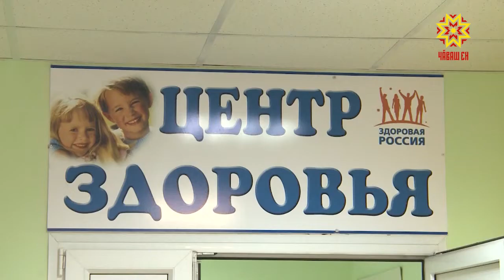Заболеваемость гриппом в Чувашии растет, но при этом остается ниже порогового уровня.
Эпидемиологическую обстановку обсудили на совещании Главы Чувашии и Правительства республики.